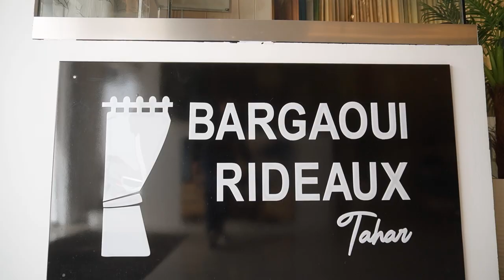Concours Créateurs de contenu 🥉🤩👌1ér Prix @mohamedhabibabdelli7791Mohamed Habib Abdelli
Concours Créateurs de contenu 🥉🤩👌
1ér Prix Mohamed Habib Abdelli